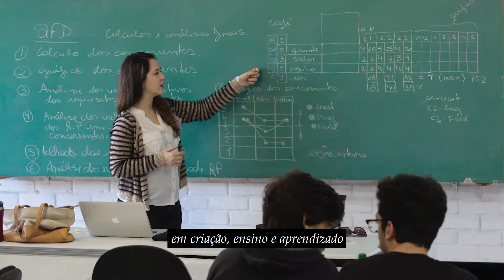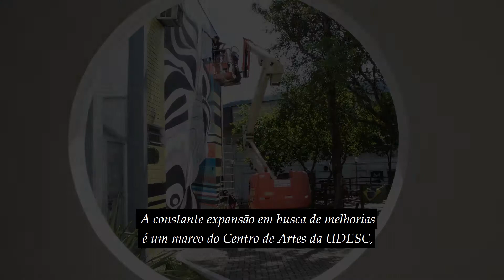Bem-vindo(a) ao CEART!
Conheça o Centro de Artes da UDESC: o espaço físico, eventos e atividades realizadas.